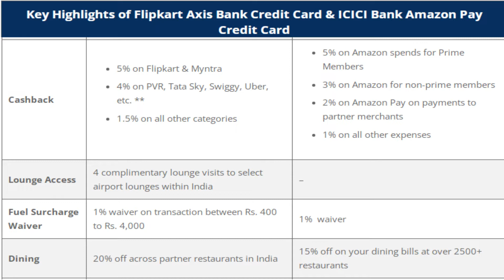Flipkart Axis Bank Credit Card vs Amazon Pay ICICI Credit Card | कौन सा सबसे अच्छा है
Queries Solved.